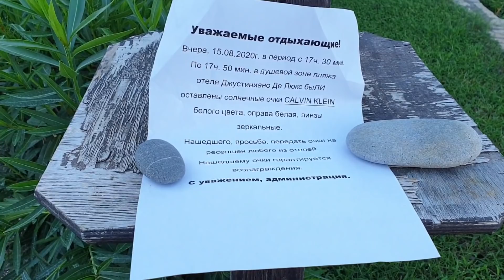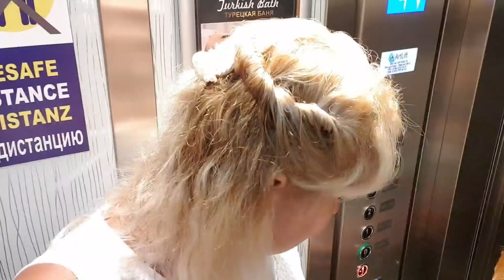Отдых в Турции 2020 отель 5 *Justiniano Deluxe Resort Рассвет на Море Фотосессия Ультра все включено